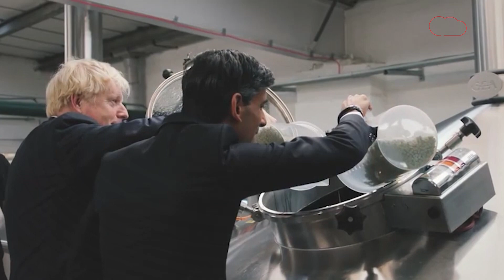Britain: बोरिस जॉनसन आखिर क्यों ऋषि सुनक को प्रधानमंत्री बनते नहीं देखना चाहते?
ब्रिटेन में प्रधानमंत्री रेस की लड़ाई अब बहुत ही दिलचस्प होती जा रही है। ऋषि सुनक पहले दो राउंड के बाद एक अच्छी बढ़त बनाए हुए हैं लेकिन उनकी राह में चुनौतियां भी हैं। एक चुनौती तो बोरिस जॉनसन ही हैं जो ऋषि सुनक को बतौर प्रधानमंत्री नहीं देखना चाहते।